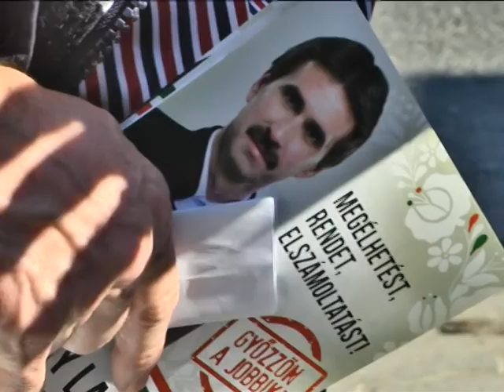Jobbik - Vona Gábor Felsőzsolcán standolt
Március 20-án Vona Gábor a Jobbik Magyarországért Mozgalom miniszterelnök jelöltje standolt Felsőzsolcán. A Hősök terén mintegy félszáz érdeklődő vette körbe. A párt első embere bemutatta a programjukat, amelyben 60 lépésben írják le a megoldási javaslatukat az ország legégetőbb problémáira. Vona Gábor Felsőzsolcán is kiemelte , hogy a jobbik a 7 vezér elnevezésű tervben fogalmazta meg a gazdaság fellendítését szolgáló elképzeléseiket. Az utcai politikai gyűlésen a jobbik miniszterelnök-jelöltje a munkahelyteremtéssel, a paksi erőművel és a közbiztonság javításával kapcsolatban kapott kérdéseket. Vona Gábor a ZsolcaTV kamerája előtt a párt programjáról beszélt.